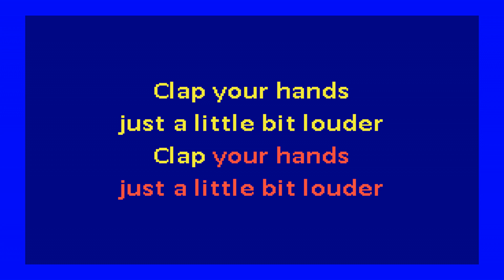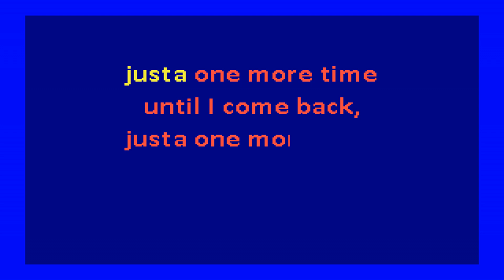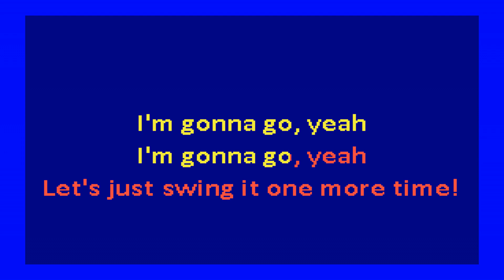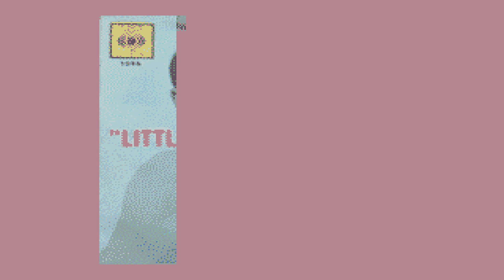stevie wonder - fingertips part 2 (karaoke)